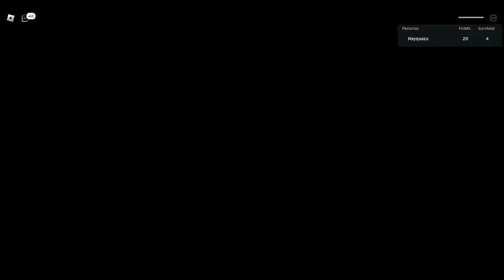Erik Papatie lettre C sur les 2 coins de la carte crevaison dans 1000 bornes